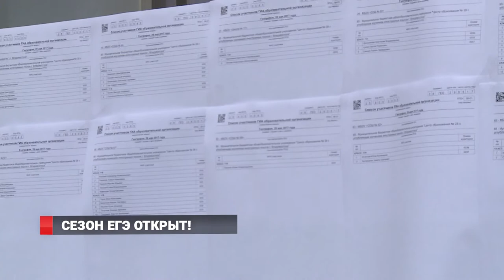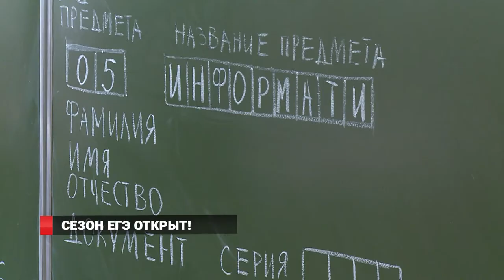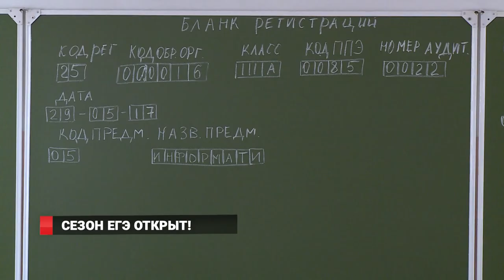Сдача ЕГЭ стартовала во Владивостоке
Прием Единого государственного экзамена стартовал сегодня по всей стране. В этом году открыли сезон географией и информатикой.